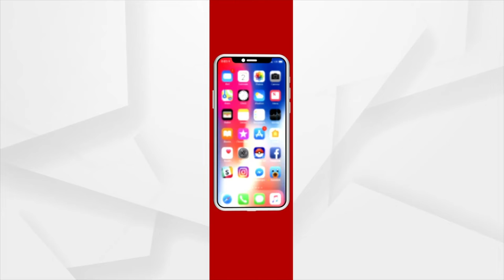ହାଏରେ ଟାଟୁ ବାଲି...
କଣ୍ଠଶିଳ୍ପୀ ତାରିକ୍ ଅଜିଜ୍‌ଙ୍କ କଣ୍ଠରୁ ହାଏ ହାଏରେ ଟାଟୁବାଲି ଗୀତ ।